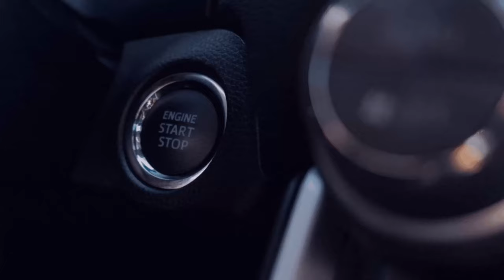Die Hardcore Spieler mit 24 Tage [💚🚜][FS22/LS22] [Silverrun - Forest] [Mulitplayer/GER] 🆔3️⃣3️⃣